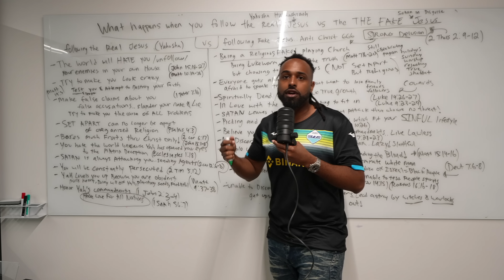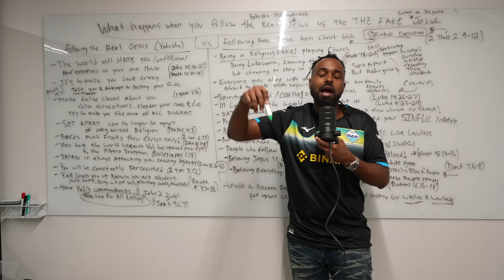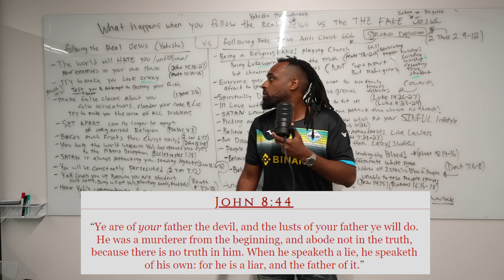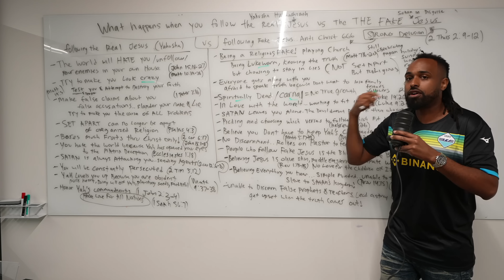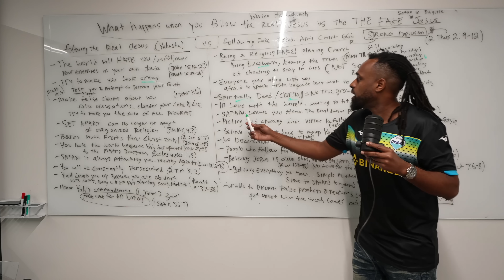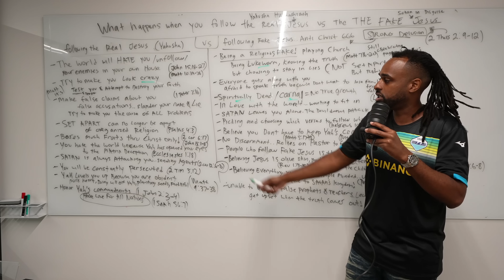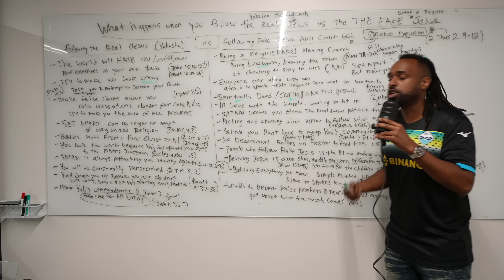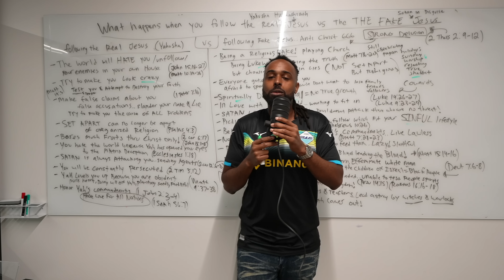Christianity Vs Set Apart: Which One Are You?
are you religious or set apart? you can't be both.. this video goes in why..

Leviticus 20;26 And ye shall be holy unto me: for I the LORD am holy, and have severed you from other people, that ye should be mine.

► BITCOIN ADDRESS - 38nidWGGpnhfKrjPHRC7xY2SoBLbwQJirA